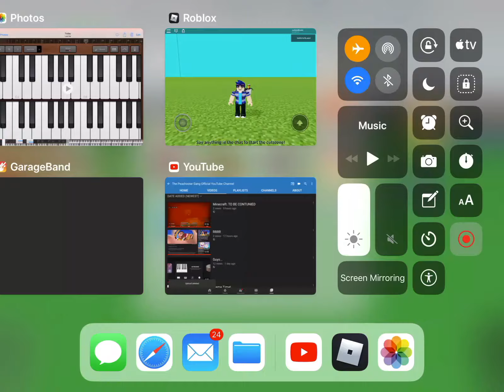he bounce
Random :/